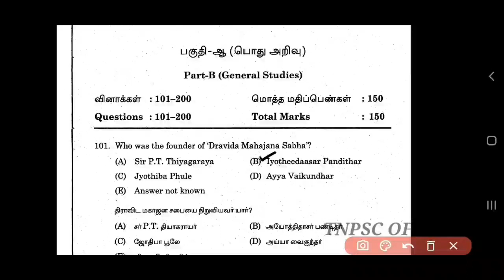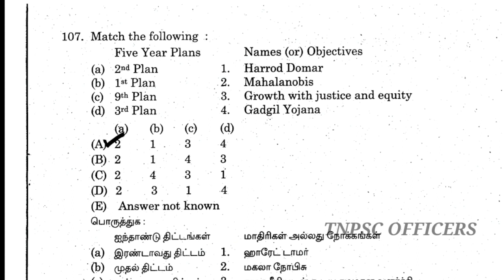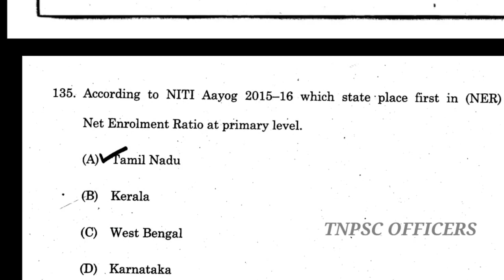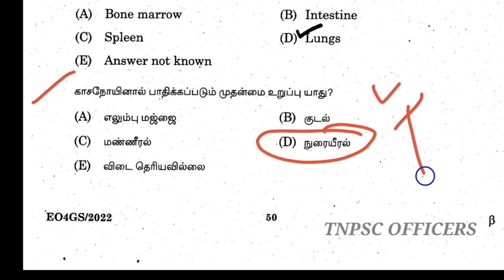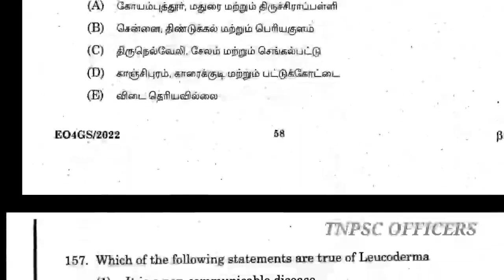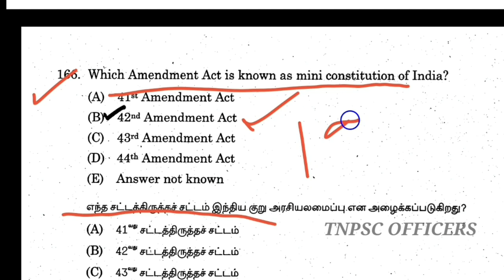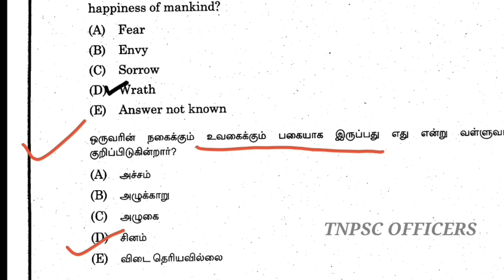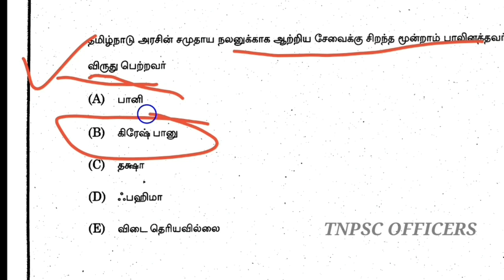TNPSC | Previous Year Question | Revison |Official Answer Key | Group2 Mains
TNPSC Group4,2,2a | General Tamil | Tamil School Books New | Tnpsc Maths | Maths Shortcuts Tamil | Maths Tricks | Current Affairs Tamil | Tnusrb | Maths Shortcuts | Mental Ability | Reasoning | unit8 | unit9 | science